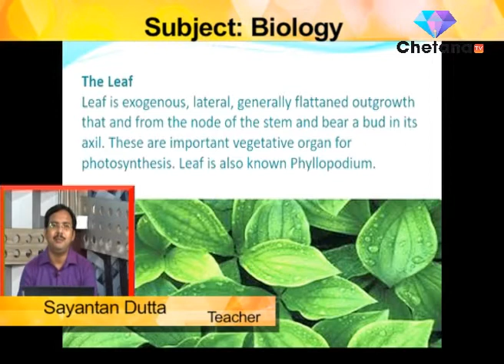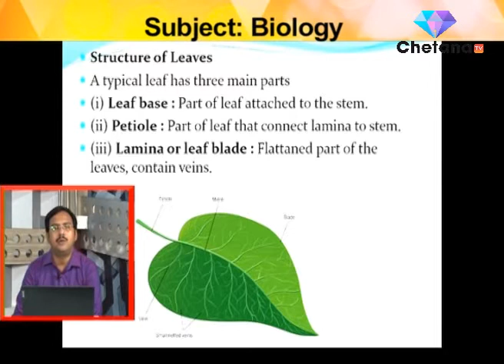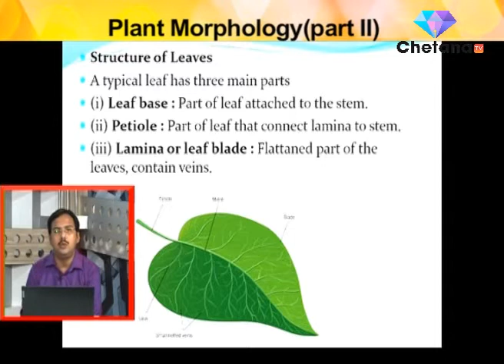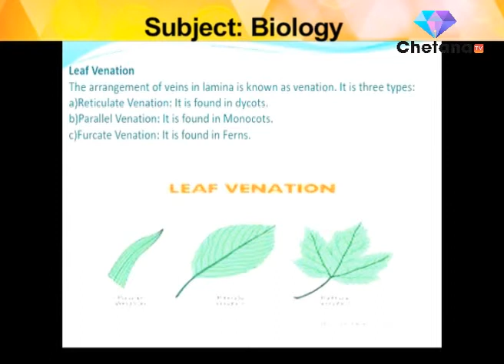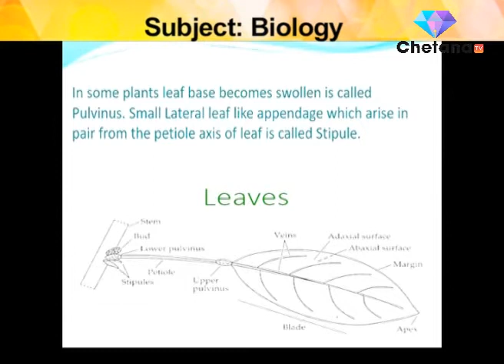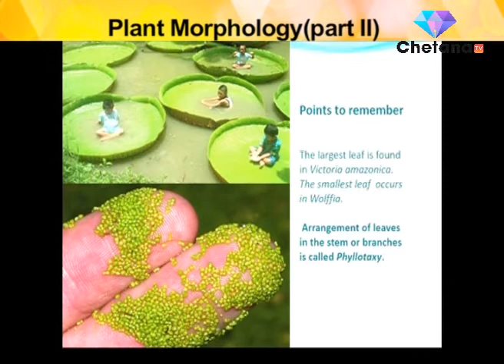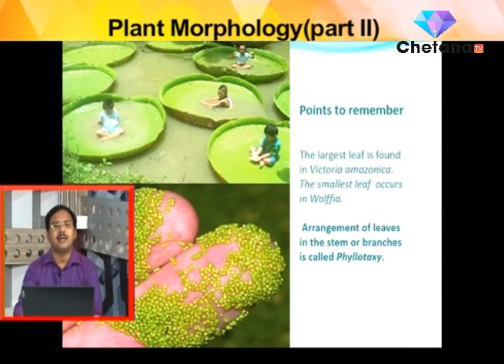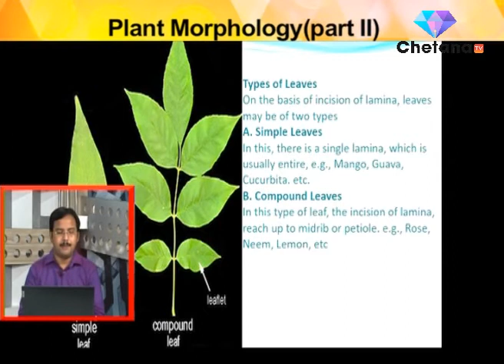RICE ONLINE CLASS I Biology I Govt. Exam Preparation I Mr. Sayantan Dutta I Part 3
Biology Online Class I Rice Online Class I Chetana Tv

Govt job aspirants can take Rice Education online classes on Biology through this video for govt job exam preparation 2020. In this video Sir Sayantan Dutta , renowned teacher of Rice Education is taking online class. Students can prepare themselves for the competitive exams.